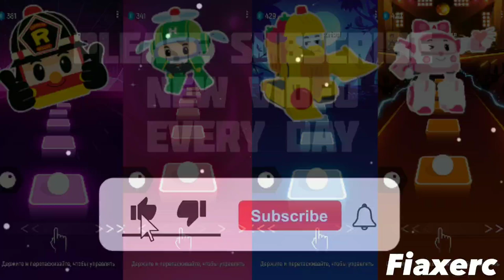Roy 🆚 Helly 🆚 Bruner 🆚 Amber. Who Will Win?🥇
All character comparisons in tileshop are created by me. in this Video are created by me (Fiaxerc)

It takes me 3-5 hours to create a video to create a video so that my viewers can see the difference between the original and the video that I created. It takes about 4 hours to create these videos so that my viewers can feel the difference between the original video and the video I created.